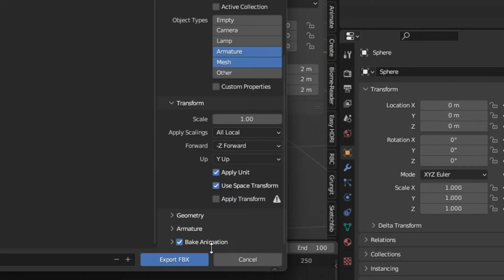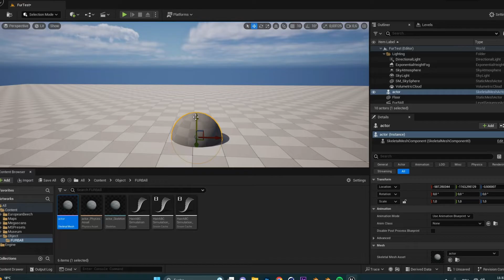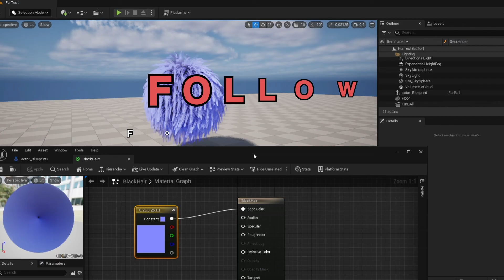Export animated Hair/Fur from Blender to Unreal Engine 5.3 | Tutorial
Quick and easy setup for exporting animated hair or fur created in blender to unreal engine 5 :)

Tell me what you want to see next :)